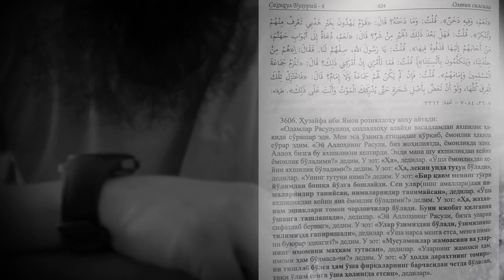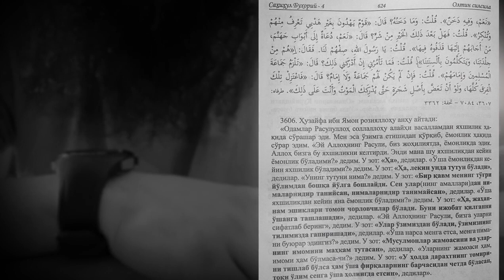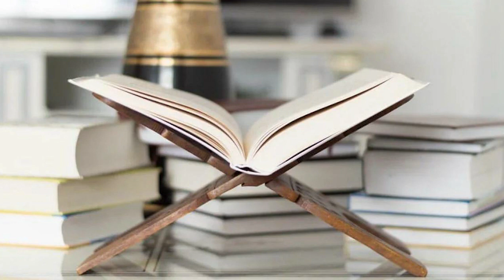Ibrohim Muvahhid - Shukrulloh Domlaga Raddiya